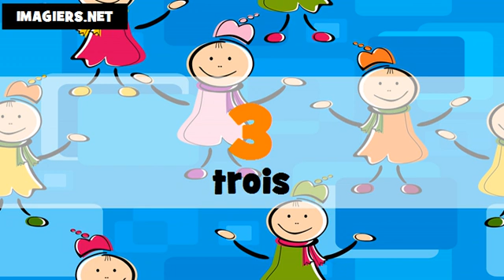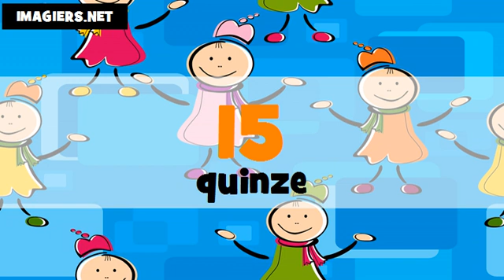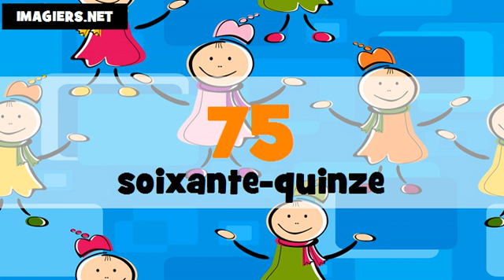Je compte en hindi et en français de 1 à 100